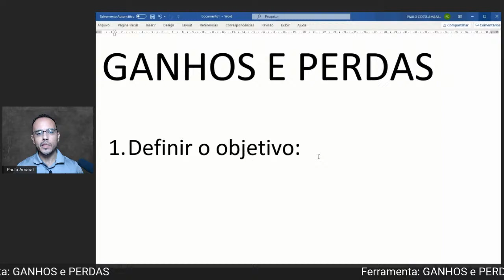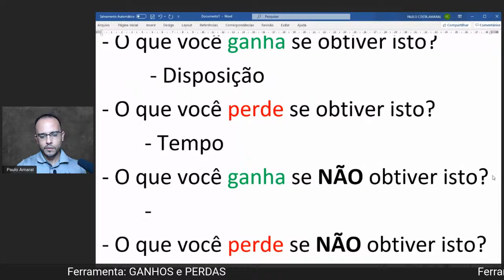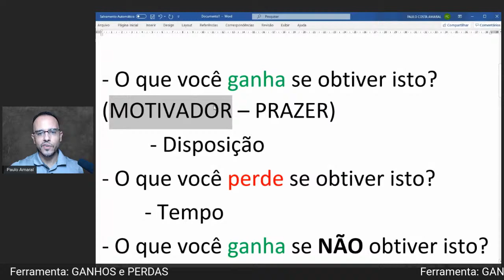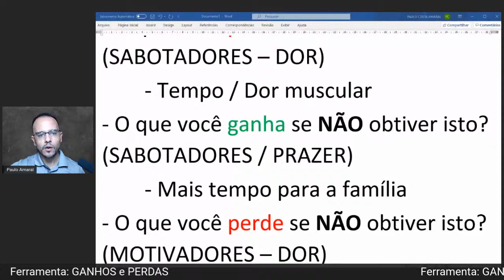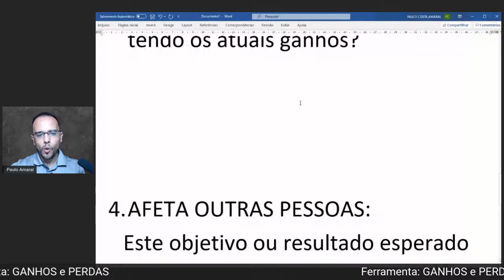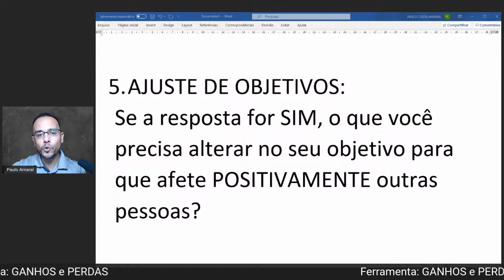Ganhos e Perdas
2ª Sessão do Processo de Mentoring de Emagrecimento